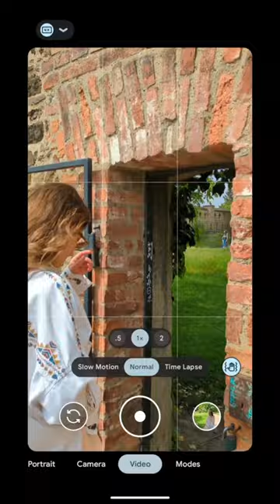The Best BUDGET Camera Phone of 2023? 📸🎥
Pixel 7a camera has an amazing image quality. But how good is its image stabilization for videos? Let's compare the video quality of the phone and image stabilization with the gimbal and handheld. Which one is which? Can you guess?